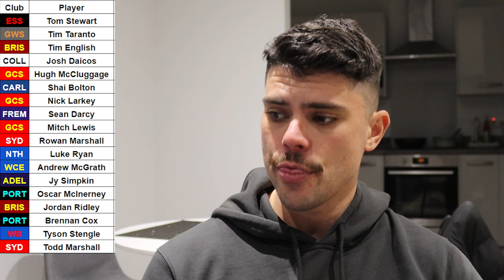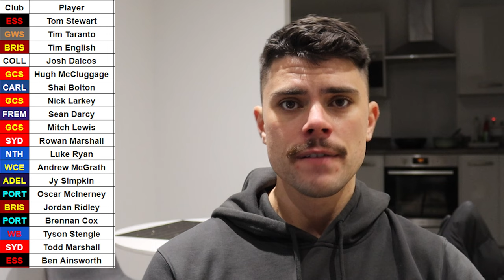The 2016 AFL Draft RE-DRAFTED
Jesse re-drafts the 2016 AFL Draft.